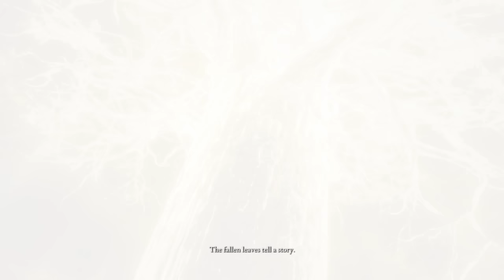Elden Ring - All 165 Boss Fights & Locations (No Damage) - Solo, No Summons & Melee Only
Elden Ring - How Many Bosses in Elden Ring? All 165 Boss Fights No Damage Taken & All Locations Guide - Solo, Melee Only, No Summons, No Parry, Elden Ring All Bosses Location Guide / No Damage No Hits.  Just a very long compilation video including every boss fight in Elden Ring being done with no damage taken at all, along with showing the locations at the end of every boss.  Timestamps in the pinned comment, and details below.

At last, the compilation of all 165 Elden Ring bosses being done with no damage is complete!  It was a brilliant game that I enjoyed a lot, and I had a lot of fun playing through it all.  As for my thoughts on the game, it echoes the same of most opinions - it's pretty much a 10/10 game, or as close as you'll see a game get in this era.  It's the first game for me to ever live up to "see that over there? you can go there", as every single object you see in the distance of this game you can actually end up traveling to.  The unique bosses had a lot of variety, and all the different areas had a lot of diversity to them too.  It looks absolutely gorgeous overall, which I find funny considering people complaining about the graphics.  I could go on forever about all the great things about this game, and how much I enjoyed it, and that would be entirely true.  But instead of that, I'll focus on the other side.  There were a couple of downsides to the game I found, but most of those come from personal preference, rather than design-faults or actual issues.

First, I've never really enjoyed open world games, so personally what came as a part of that I wasn't huge on.  I preferred the usual approach of having a smaller and more intricate world like the previous titles, but despite being open-world they still achieved that in a lot of locations here.  It didn't feel overly tedious to explore like I found in other open worlds games, but because it's so large it meant there were a lot of repeat bosses to fill in areas or side dungeons.  That aspect I didn't like, but it's a byproduct of it being open world, so it's understandable.

Secondly, the natural progression and your power level seems very unbalanced if you explore a lot, particularly for side bosses.  It's fine as it makes the game more accessible, which isn't a bad thing.  But in my playthrough when trying to find all bosses, I ended up avoiding leveling for around 60 bosses to prevent being overpowered, and I still felt way too strong for most side-bosses at all stages of the game.  A lot of them could've been defeated in 1-2 hits if I didn't swap to lower level weapons, which felt a bit odd.  Obviously this could be avoided if you take a more direct route, or just prevent leveling and upgrading overall, but I went for some semblance of natural progression and ended up much stronger than I thought.  It's not me saying "ElDeN RiNg Is EaSy" by any stretch, it was just a weird contrast between the main bosses and then finding a side bosses that would be defeated in 1-2 hits.

Lastly, the multi-boss approach felt a little out of balance compared to previous games when trying to do them with no damage.  Although I think this is more from a design intent.  Expecting you to either use the new summons, or expecting you to just take a hits and use the wider range of abilities you have, so it's hard to actually fault.  But previously, it felt like multi-enemy bosses were designed around the idea that they have some form of separation, or different attacks and aggression to split them up.  In this it felt like the opposite, where all multi-enemy bosses were just stuck in together and could do what they wanted when they wanted, often sticking together and attacking at the same time, causing situations where it's unavoidable to take damage.  Prime examples of this being Putrid Crystalian Trio, or the Duo Crucible Knights.  I'm not complaining as I think that's by design and to use everything at your disposal, but it was just a different approach to all previous titles.

Outside of those 3 points, it's an excellent game.  And to reiterate, they're only personal preferences, and not game faults or issues really.  It doesn't take away from the game at all, and I still think it's a near perfect approach to a game and the genre.

Boss rating lists:
Difficulty-wise, from hardest to easier (from a no damage perspective, not to just complete them), my top 5 would be:  Malenia, Putrid Crystalian Trio, Duo Crucible Knights, Duo Night's Cavalry (when fighting both at once), and Esgar, Priest of Blood (assuming you don't just overpower it and one hit the boss first).

Favourite bosses: Godfrey / Hoarah Loux, Malenia, Dragonlord Placidusax, Astel, and Starscourge Radahn.  I really enjoyed all of those fights.